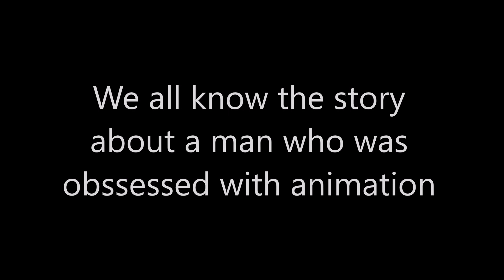Happy Birthday Mickey Mouse